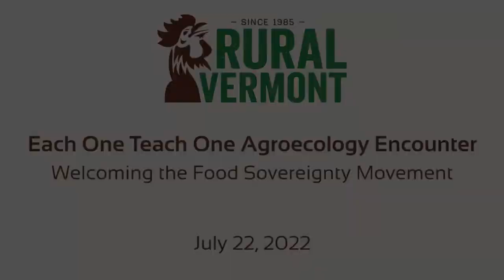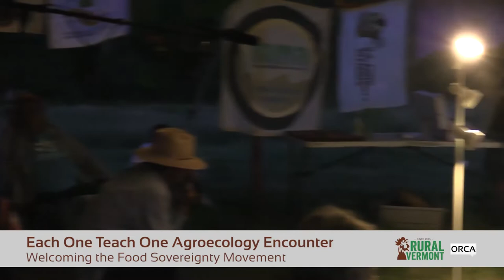Rural Vermont - Each One Teach One Agroecology Encounter: Welcoming the Food Sovereignty Movement